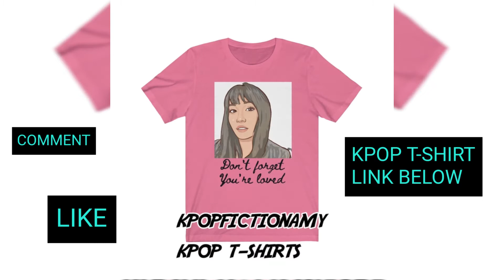BTS JIMIN SEDUCTION MODE - Tiktok compilation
BANGTAN JIMIN SEXY  - Tiktok compilation
BTS JIMIN TIKTOK COMPILATION - This is a Tiktok compilation of jimin.

I picked and choose diverse Tiktok videos to create this unique video of BTS Jimin.
Bts Jimin have a sexy side to his personality, when he is on the stage and when meeting fans or TV hosts. Jimin love to seduce them (women and men) with his sexy and strong eye contact.
This is why, I created this compilation.
My channel is specialized on Kpop related tiktok. If you love KPOP, Tiktok  you'll love this channel.
My channel is not monetized and will never be. But I invite you to go check my kpop store.

I Love KPOP, KPOP memes and fanarts so I created unique KPOP MERCH for kpop fans like me.

My t-shirts are created by myself and they're made in USA.

Don't hesitate to follow tiktokers on this video.